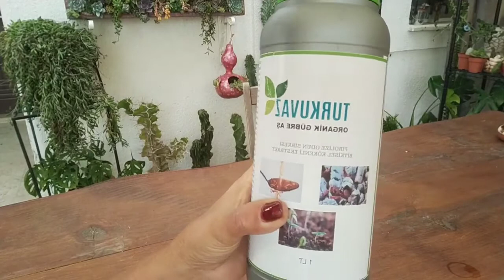Turkuvaz odun sirkesi (organik pestisit, fungusit, böcek ilacı) kullanımı faydaları ve sonuçları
Tarımın yeni organik pestisiti odun sirkesi kullanımı faydaları ve sonuçları..